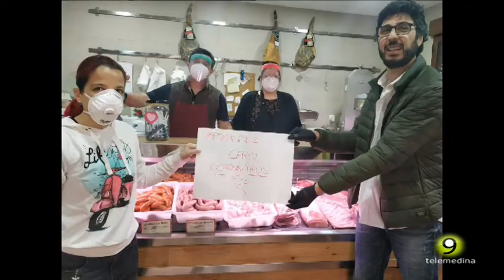El alcalde de Pozaldez repasa la actualidad del municipio